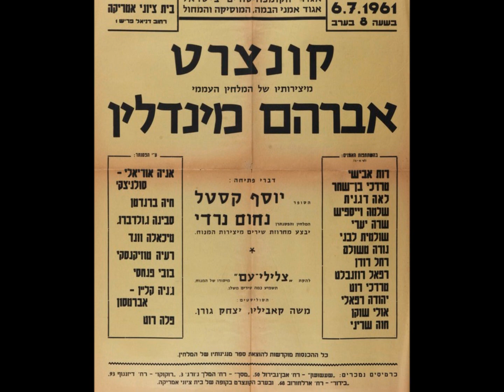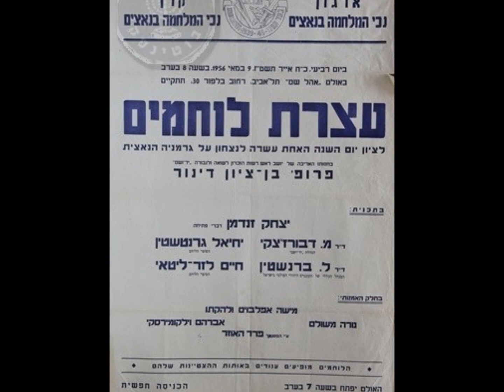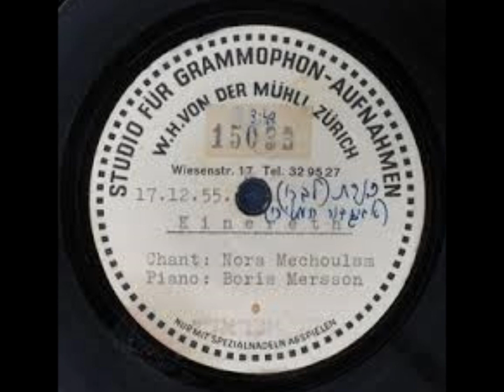משמר החוף נורה משולם מילים: אברהם ברושי לחן: זיגי בינשטוק 1955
מילים: אברהם ברושי
לחן: זיגי בינשטוק
כתיבה: יוני 1949

נָשִׁיר נָא אַחִים עַל הַשַּׁיִט,
עַל צִי יִשְׂרָאֵל בַּיַּמִּים,
הַצִּי הַמֵּגֵן עַל הַבַּיִת,
הַצִּי מְקָרֵב הָעַמִּים.

בֵּין גַּלִּים עַל הַתֹּרֶן,
מוּל הַחוֹף הַיָּקָר,
בַּיּוֹם בַּלֵּיל,
בָּעֲרָפֶל
אַרְצִי, לָךְ אֲנַחְנוּ מִשְׁמָר.

הָרוּחַ צִ'יזְבַּאט מְלַחֶשֶׁת
הַרְמוֹנִיקָה זֶמֶר תַּנְעִים.
תָּמִיד לְהָגֵן עַל יַבֶּשֶׁת
נָכוֹן הוּא מִשְׁמַר הַחוֹפִים.

בֵּין גַּלִּים...

וְאִם אַזְעָקָה מְיַבֶּבֶת
הַמּוּזָה שׁוֹתֶקֶת, אַחִים.
לַצָּר אֶת אַרְצִי הָאוֹהֶבֶת
עוֹנִים רַק בִּשְׂפַת תּוֹתָחִים.

בֵּין גַּלִּים...

וְאָז עִם הַקְּרָב הַקּוֹבֵעַ,
עִם הֵד יְרִיָּה אַחֲרוֹן
נָשִׁיר נָא שִׁירֵי עַם וָרֵעַ,
שִׁירֵי תְּהִלַּת נִצָּחוֹן.

בֵּין גַּלִּים...

נחומי הרציון מסר את גרסת המילים המלאה ואת הפרטים עליה מפי ברושי:

השיר חובר בחודש יוני 1949, והיה מושר בעיקר ע"י המלחין, בהופעותיו, שהיה שר ומלווה את עצמו ואחרים. ברושי לא התכוון שהשיר יהיה להמנון של משמר החוף, או חיל הים, אך רצה לחזק את הרעיון של היחידה הזאת.

מילות השיר פורסמו במלואן לראשונה ב- 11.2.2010, בשירון משירי ברושי, מס' 237 של מועדון הזמר בני-שמעון. [אם כי שם מתוארך השיר לשנת 1957]

על פי הויקיפדיה:

"משמר החופים הישראלי" פעל החל מ- 1949 בתאום ובשיתוף חיל הים: "משמר החופים" היה אחראי על הגנת המים הטריטוריאליים של ישראל ואילו חיל הים על קווי השייט המסחריים. החל מ- 1977 "משמר החופים הישראלי" בוטל, האחריות הביטחונית על המים הריבוניים של מדינת ישראל הוטלה גם היא על חיל הים ואילו "יחידת השיטור הימי" של המשטרה אחראית רק על הסדר הציבורי והפלילי בחופים.